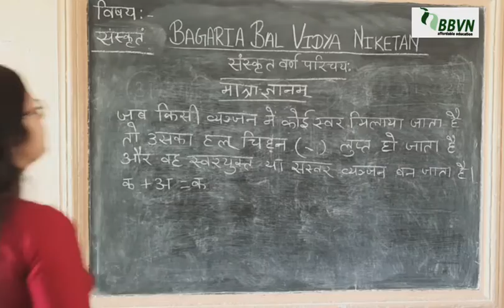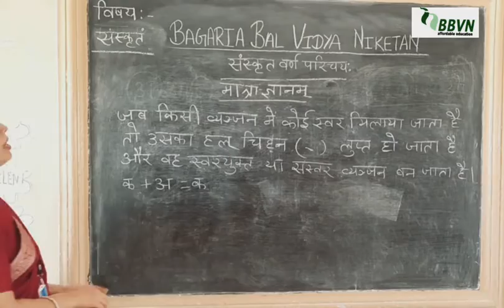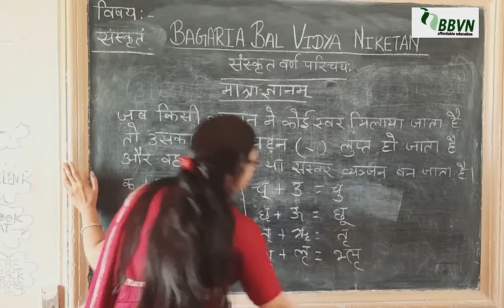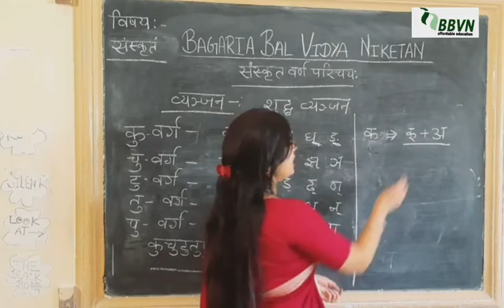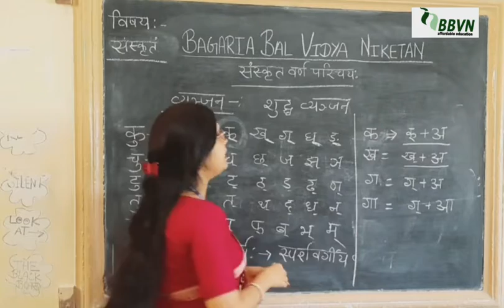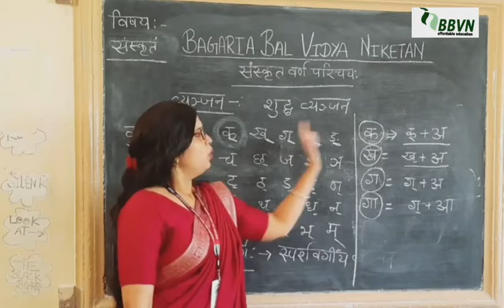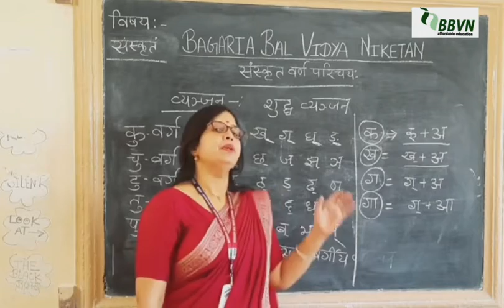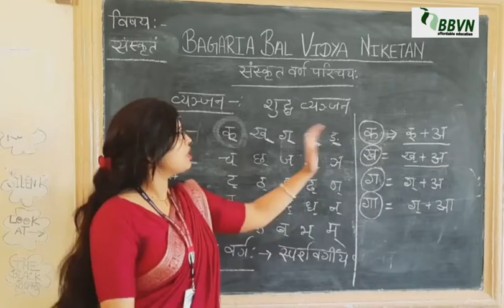संस्कृत-: वर्णमाला ( व्याकरण प्रवेश) भाग-2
अध्याय -: १. वर्णमाला